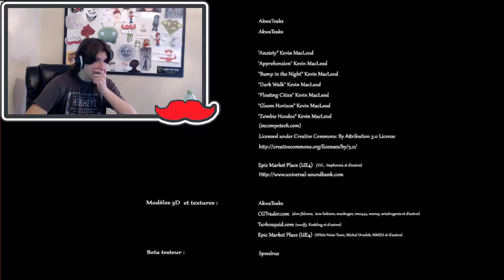SCARIEST GAME I'VE PLAYED!! | Precipice - Redstache Zach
This is one of the most scariest games I have played in my life...

Become A Redstacher Today!
"Keep Stache-ing!"